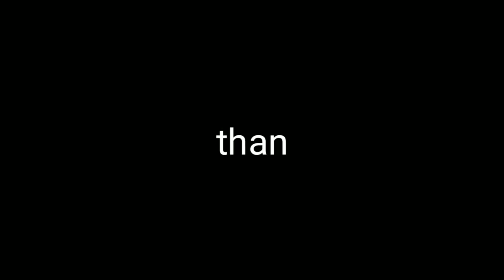Sinabawang Ulo ng Mamsa | Kusido Ulo ng Mamsa | Buhay Probinsya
ingredients:
Ulo ng Mamsa
Sibuyas
Kamatis
Sili
Asin
talbos ng Kamote
Kalamansi juice

paraan ng pagluto magpakulo ng tubig ilagay ang kamatis sibuyas ulo ng isda taz laman maglagay ng asin dependi sa panlasa nyo isunod ang siling haba pag luto na isunod ang talbos kamote pag kumulo uli na luto na talbos ng kamote isunod na kalamansi juice taz hainin na ipartner na sa mainit na kanin enjoy